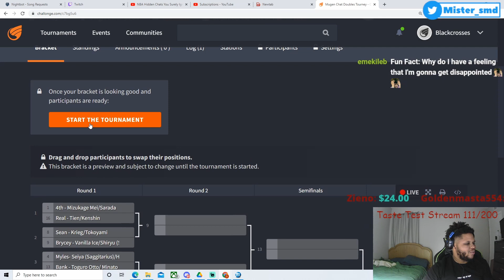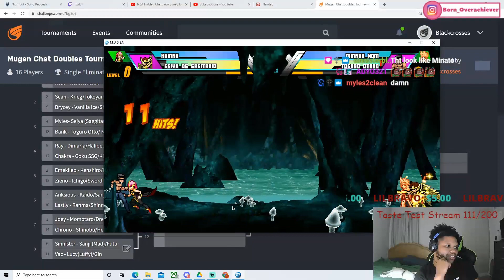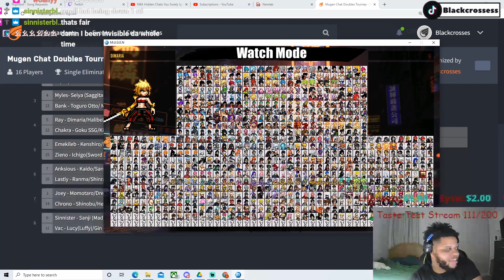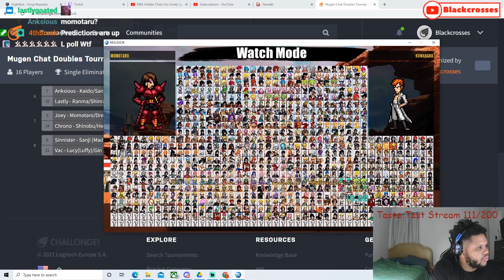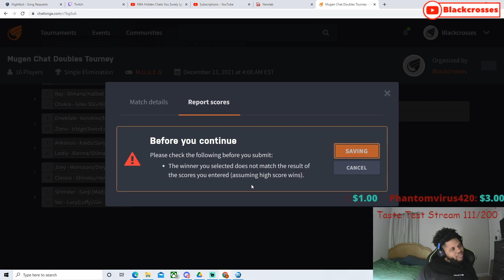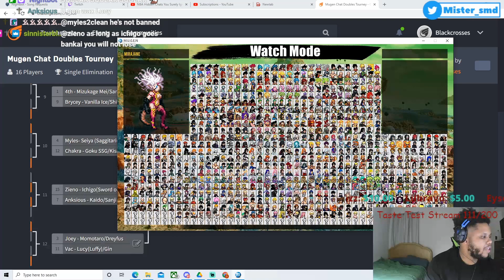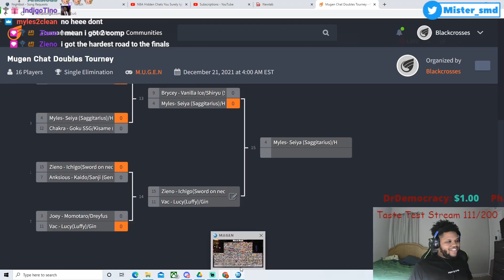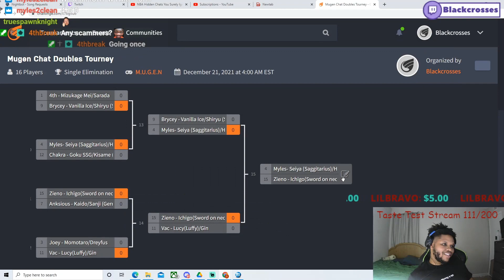RANDOM DUOS VIEWER TOURNAMENT #4│M.U.G.E.N